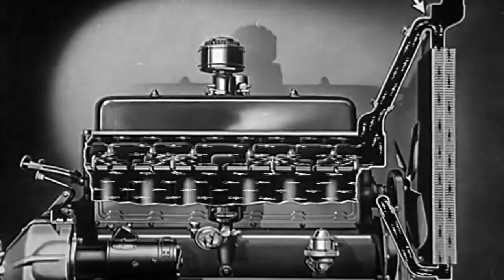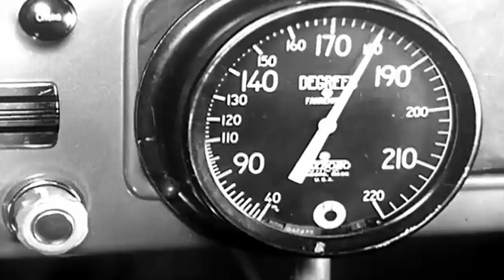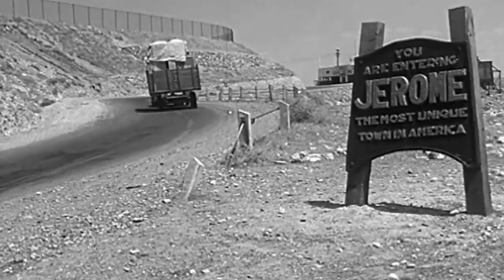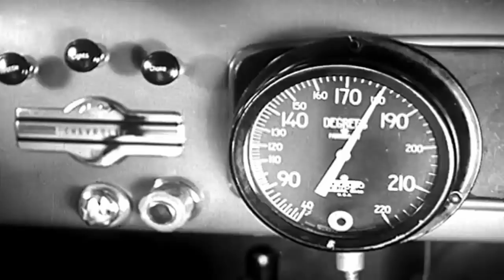Arabalarda Soğutma Sistemi Nasıl Çalışır ?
Arabalarda Sıvı (su) Soğutma Sisteminin çalışma prensibi ayrıntılı bir şekilde anlatılıyor. İyi seyirler...